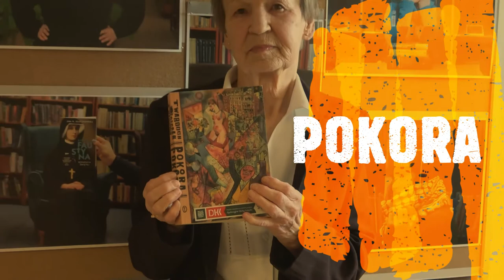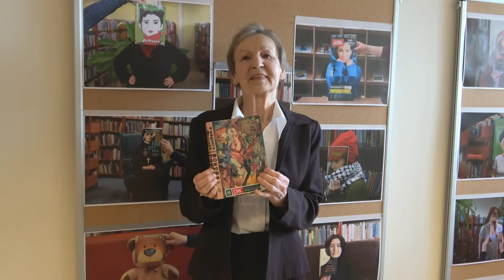Klubowiczki DKK Lubaczów polecają "Pokorę" Szczepana Twardocha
Drodzy Czytelnicy
Członkinie Dyskusyjnego Klubu Książki działającego w naszej Bibliotece dyskutowały na ostatnim spotkaniu klubu, na temat powieści Szczepana Twardocha "Pokora". Swoją opinię na temat książki przedstawi Państwu członkini DKK Irena Cicha-Leja. Posłuchajcie recenzji naszej klubowiczki.
Zapraszamy